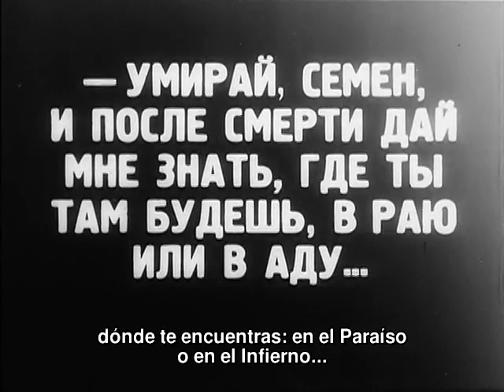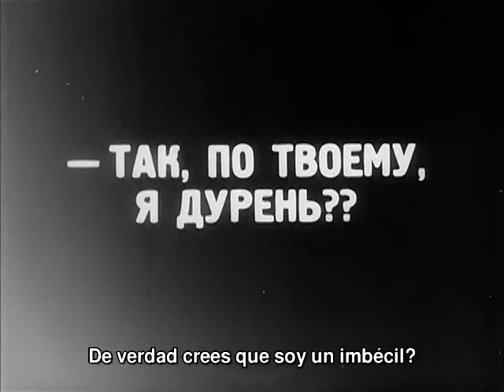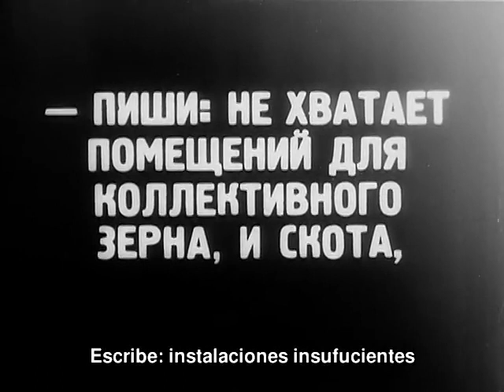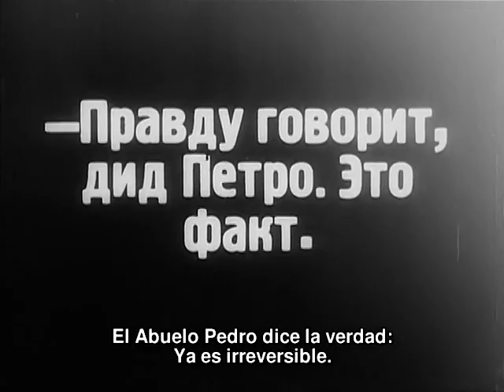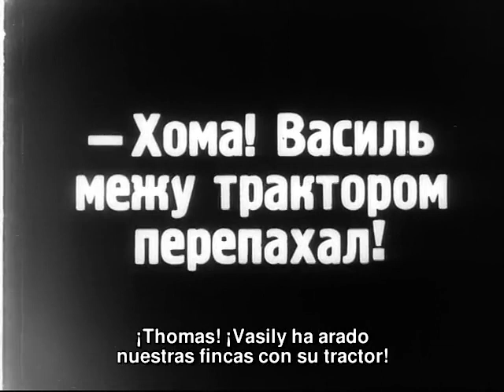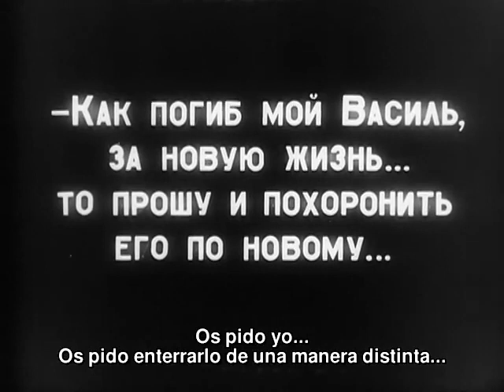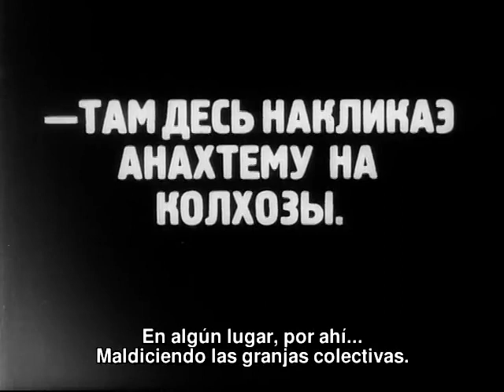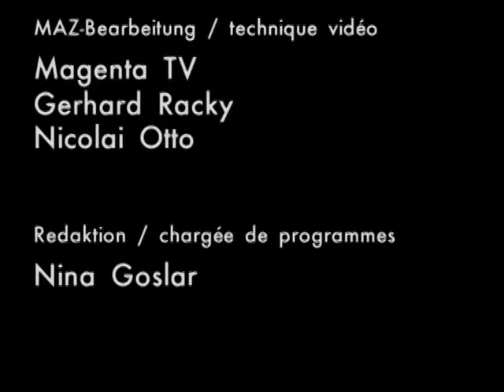Tierra ( Zemlya ) ( 1930 ). Película Completa VOSE .Aleksandr Dovzhenko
Tierra  es una película muda soviética de 1930, dirigida por el director de cine soviético Aleksandr Dovzhenko. Relata la insurrección de una comunidad de agricultores ante la expropiación hostil por parte de los kulaks (terratenientes). La película se sitúa durante el proceso de colectivización de la tierra que siguió a la Nueva Política Económica de Lenin, a la cual se resistieron los kulaks durante el gobierno de Iósif Stalin. Es la tercera parte de la "Trilogía de Ucrania" de Dovzhenko (junto con Zvenigorá y Arsenal).

La película fue simultáneamente alabada y criticada por las autoridades soviéticas que aprobaron mensaje político pero criticaron su ambigüedad.​ La influencia soviética es clara, particularmente en la cercanía de la "tierra" con los campesinos, pero no queda exactamente expresado por qué o cómo funciona el símbolo. De hecho, la película también trata sobre temas tales como la muerte, destrucción y pobreza.

Tierra es usualmente considerada como la mejor película de Dovzhenko y, a menudo, es citada junto con El acorazado Potemkin (1925) de Serguéi Eisenstein como una de las películas más importantes del cine soviético.

Dovzhenko escribió el guion original para la Tierra en 1929 en respuesta a la reciente colectivización de aldeas en Ucrania, que describió como "un período no solo de transformación económica sino también de transformación mental en todo el pueblo".​ Basó el personaje de Semyon en su abuelo y el asesinato de Vasyl en un agente soviético asesinado por kulaks en su distrito natal. Dovzhenko incluyó diferencias generacionales entre ciudadanos jóvenes y viejos para representar el "cambio de conciencia" durante el nuevo régimen. Esto se demuestra en la yuxtaposición entre Vasyl, que acepta de todo corazón la colectivización y el tractor como una forma de eficiencia; y su padre, que es escéptico sobre el comunismo y se obstina en utilizar un arado tirado por bueyes. El cambio de conciencia ocurre cuando Vasyl es asesinado y su padre rechaza al sacerdote a favor de un funeral irreligioso. El comunismo está vinculado con el progreso y la modernización en la película, como en la representación de la llegada del tractor y en la evocación de un avión construido por los comunistas durante el funeral.

Esta fue la primera película de Dovzhenko con los Estudios Kiev, después de haber impresionado tanto a la crítica como al gobierno soviético con sus dos primeras películas. Una vez más, trabajó con el director de fotografía Daniil Demutski. La película se rodó principalmente en el Óblast de Poltava, Ucrania. Al filmar el baile de Vasyl celebrando el éxito de la cosecha, la escena estaba originalmente escrita como un jopak al estilo cosaco, pero Svashenko la modificó basándose en los consejos de los agricultores locales. Dovzhenko luego adaptó la película en una novelización y publicó el guion completo en 1952. En ucraniano y ruso, el título "Zemlia" puede traducirse como "tierra" en el sentido de suelo o tierra de cultivo.